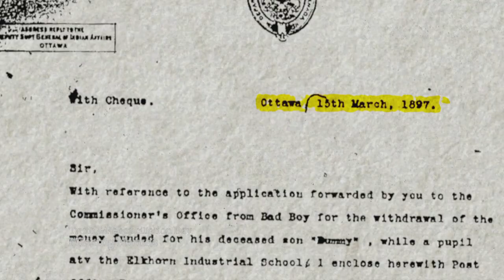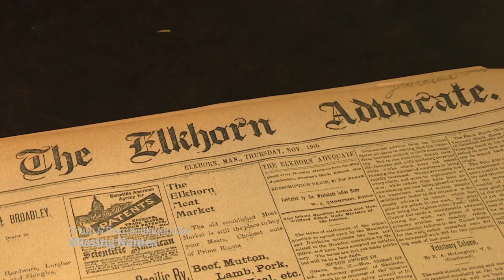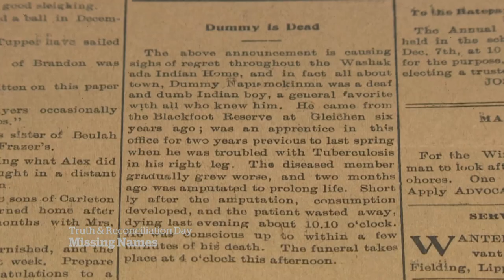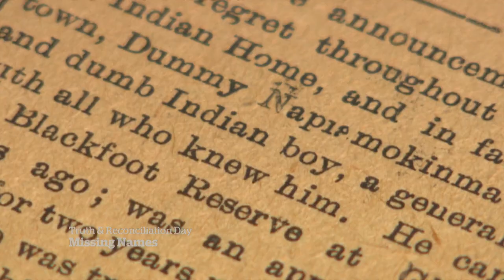Missing names: Searching for the stories of unidentified residential school students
A memorial list of students who died while attending residential schools includes incomplete names, numbers and insensitive nicknames. One child is known only as Dummy Bad Boy, but a CBC News investigation recently uncovered his true identity.